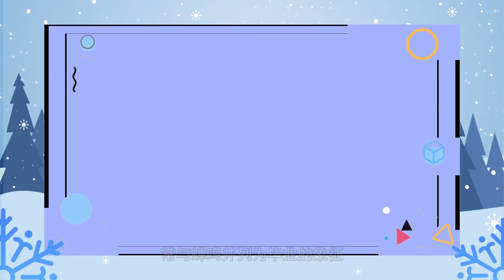鳳凰花花語 鳳凰花花語是什么